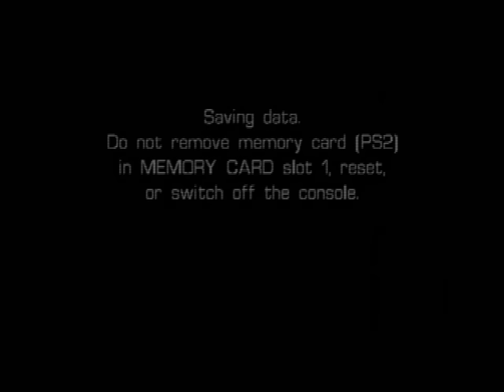Castleween (PS2) - Level 21: The Underground Labaratory